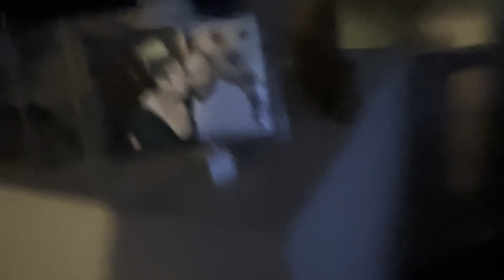Scaring and Jumping 13yr Old Family Menace for being BAD 😈